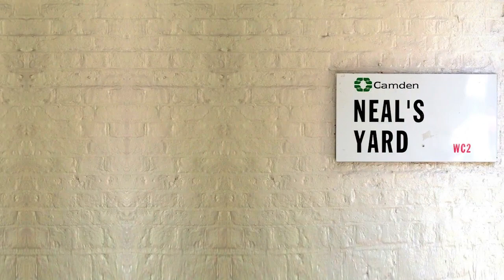Onsite Massage London